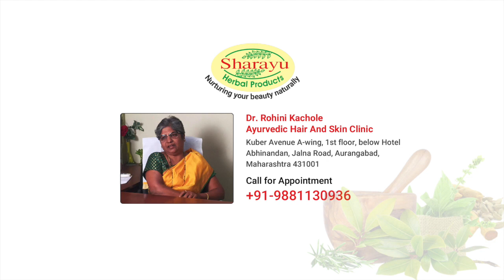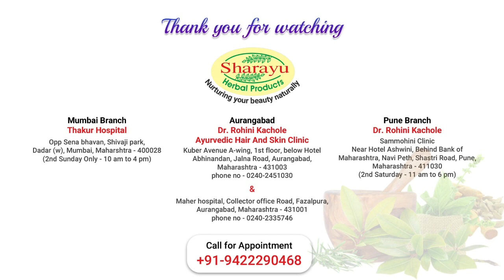How-to-use-shikakai / कसे वापरायचे शिककाय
A pioneer in ayurvedic treatment in hair and skin ailments, serving society since 28 years; Dr Rohini Kachole completed her BAMS degree from Ashtang College, Pune University in 1989 and started her Gynac practice in Aurangabad. During this period she developed an interest in the subject as patients started approaching her with hair problems post delivery. Researching and studying different texts and aspects about hair in Ayurveda, she did a PhD in ‘Ayurvedic Concept of Hair diseases and their treatment’ from American Open University. Eventually she started manufacturing her own medicines by the brand name ‘Sharayu Herbal Products’. Today Sharayu Herbal Products is an ISO 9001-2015 certified company and has over 110 products including her own research formulations. Some of her proprietary popular products are Sukeshini Hair Oil, Sukeshini Hair Wash Powder, Sukanti Bath Powder etc. Dr Kachole received many awards for her work including National Woman Entrepreneur awarded by former Prime Minister respected Mr. Atal Bihari Vajpayee.
Currently she has 2 clinics in Aurangabad and monthly visits to Pune and Mumbai.
Aurangabad : Monday to Friday
Time : 10 am to 2 pm - Maher Hospital, Collector Office Road, Fazalpura, Aurangabad 431001
Time : 4 pm to 8 pm - Dr. Rohini Kachole’s Ayurvedic Hair and Skin Clinic, opp. Hotel Atithi, Seven Hills, Jalna Road, Aurangabad 431003
Pune : Every month’s 2nd Saturday
Time : 11 am to 6 pm - Sammohini Clinic, Shastri Road, Navi peth, Pune
Mumbai : Every month’s 2nd Sunday
Time :  9 am to 4 pm - Thakur Nursing Home, opp Shivsena Bhavan, Shivaji Park, Dadar(W), Mumbai